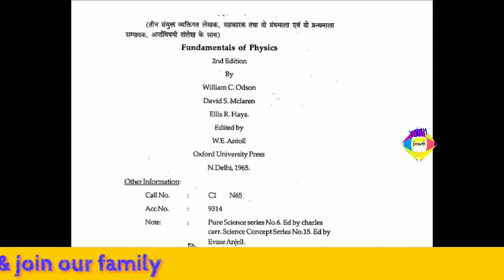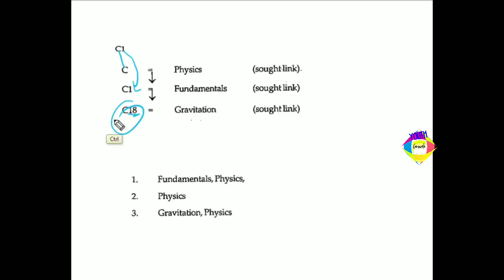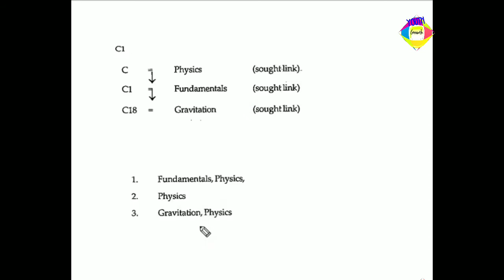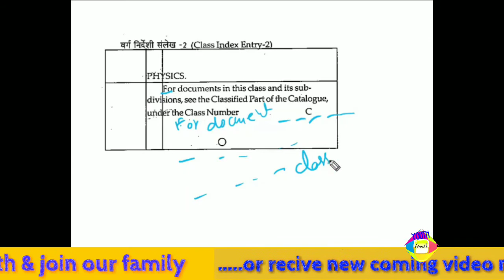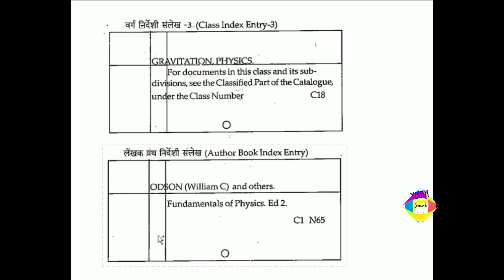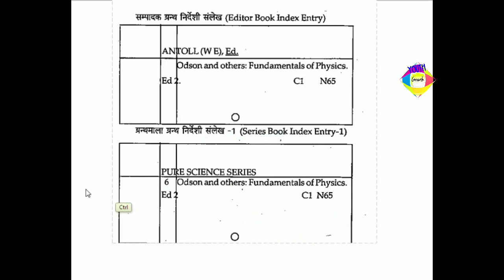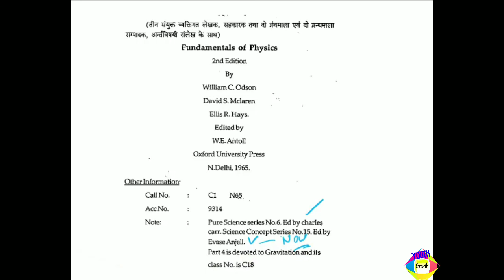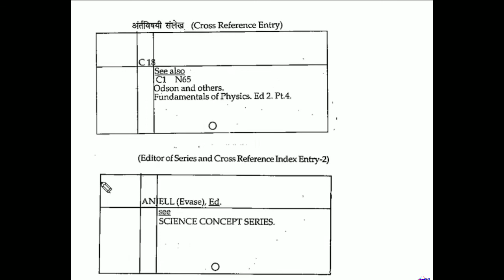Ccc part - 10 full details... classified catalogue card.. Library science.. By manjeet bhadu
All library videos

अगर आप लाइब्रेरी की बुक सस्ते रेट पर खरीदना चाहते हैं तो नंबर पर whatsapp करे.. Pdf के लिए भी कर सकते हैं
And any books recruitment chek below number and what'sapp me... .. 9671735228

And join our whatsapp group clik here
WhatsApp group से भी जुड़े परन्तु extra msg से आप remove कर दिए जाओगे

Facebook group like kare or family member ban jao
Facebook group like करके group के सदस्य बन जाओ

Youth growth family mai sammil ho jay qnki hum aage
Match trick
multiple tricks
Full match tutorial
Reduces time solution trick
Batenge..
To plz
Isko.
LSSC.  करना ना भूलें
Thanks